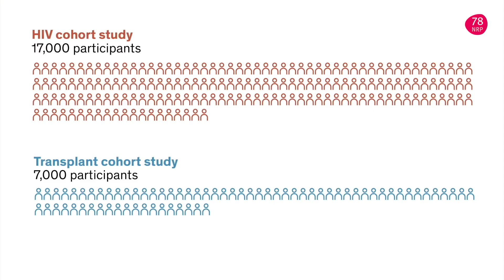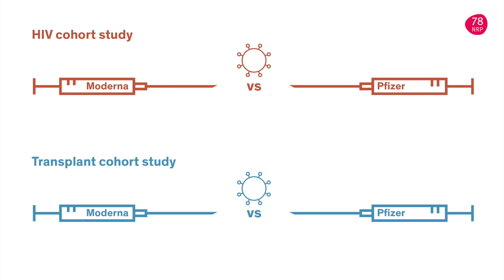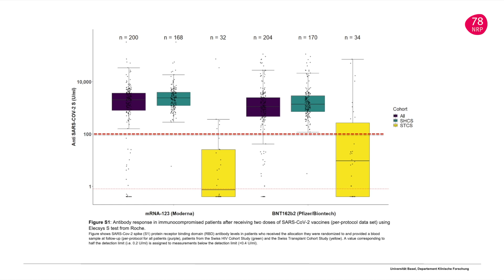Covid-19 vaccinations for people with HIV or a transplanted organ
The research project led by Matthias Briel, Department of Clinical Research, University Hospital Basel, compared the efficacy and safety of the two SARS-CoV-2 vaccines Moderna and Pfizer in participants of the HIV cohort study and the transplant cohort study.

This project was realized as part of the SNSF Special Call on Coronaviruses